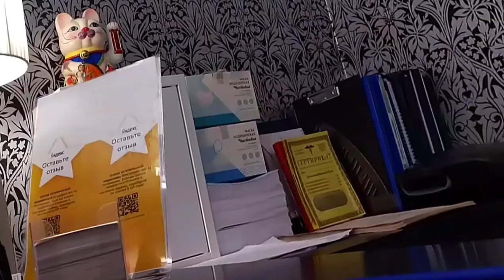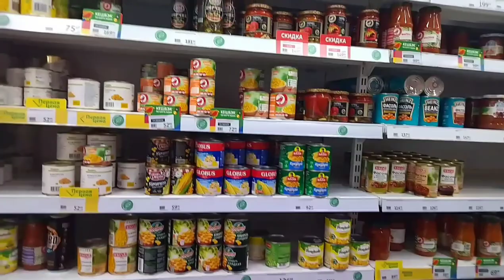Russia under sanctions, beauty academy, tour of S.Hauser in the USA /Россия под санкциями и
Let's take a walk without politics along the sanctions streets of Moscow, look into yesterday's middle-class supermarket near Moscow, at the Brusnika cafe on Maroseyka, look into the nearby Center for Aesthetic Medicine and see what our housewives do at their leisure, see the monument to the heroes of Plevna, and go down to the musical Moscow metro, and we will also take a look at some moments of the tour of the colossus of energy and talent - cellist Stjepan Hauser in the USA. Stjepan is happy, shows us the gifts from the fans and thanks everyone for the love. It is a pity that the music superimposed on the video drowned out his lively speech and the screams of the fans. But we will go and see. Watch to the end: it will be interesting
Давайте без политики прогуляемся по санкционным улицам Москвы, заглянем во вчерашний подмосковный супермаркет среднего класса, в кафе «Брусника» на Маросейке,  заглянем в расположенный рядом на ул. Маросейка, д.10/2 классный Центр Эстетической Медицины и подсмотрим, чем занимаются наши домохозяйки на досуге, увидим памятник героям Плевны, спустимся в музыкальное московское метро, а также мы взглянем на некоторые моменты гастролей колосса энергии и таланта - виолончелиста Степана Хаузера в США. Степан счастлив, показывает нам подарки от фанатов и благодарит всех за любовь. Жаль, что наложенная на видео музыка заглушила его живую речь и вопли фанаток. Но мы будем ходить и смотреть. Досмотрите до конца: будет интересно